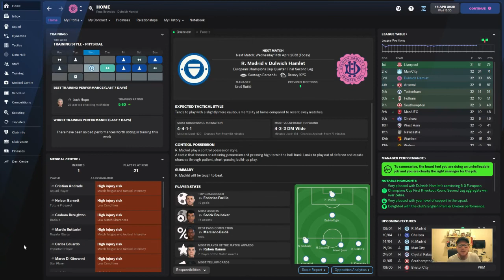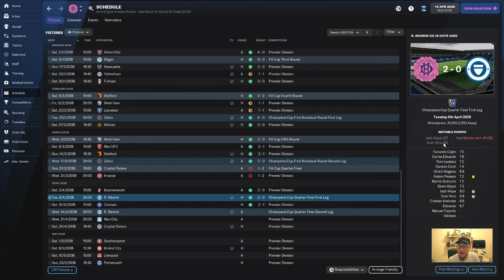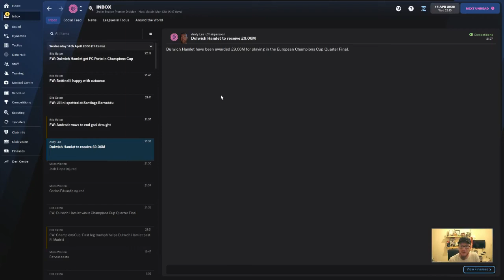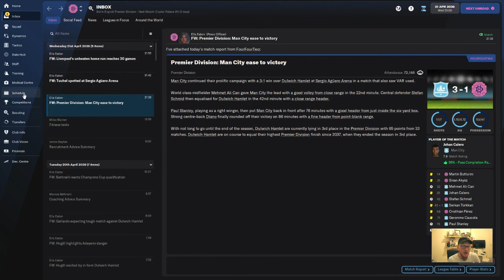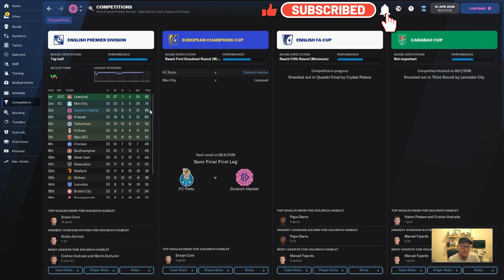Dulwich Hamlet Road To Glory - Episode 125 - Football Manager 22 - Real Madrid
Part 125 of the Road To Glory save with Dulwich Hamlet on Football Manager 2022.

We have the second the leg of the Champion's League quarter finals against Real Madrid followed up y Man City in the league where we are battling for second spot.